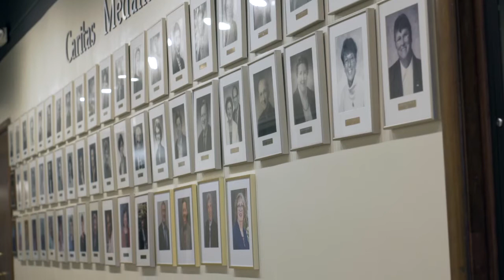Susan Griffin, '68 - Caritas Medalist 2017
Susan Griffin from the class of 1968 was named Spalding University's 2017 Caritas Medalist.